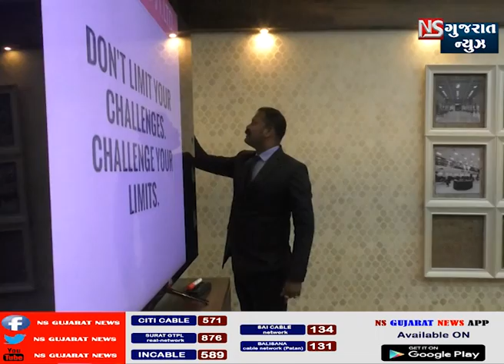SUCCESS STORY OF MR. ANIL CHUNCH CEO ATUL MOTORS